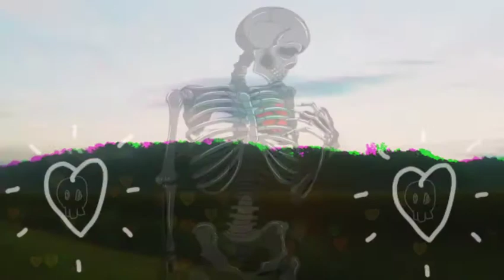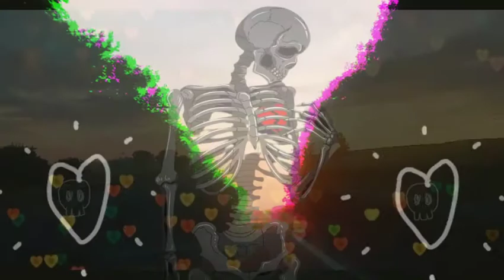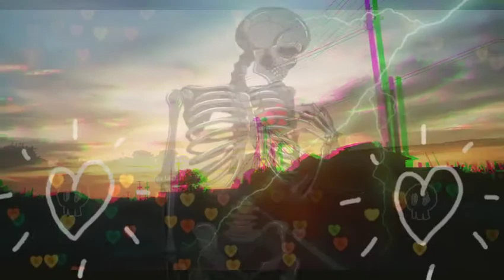Smith & Myers - Not Mad Enough